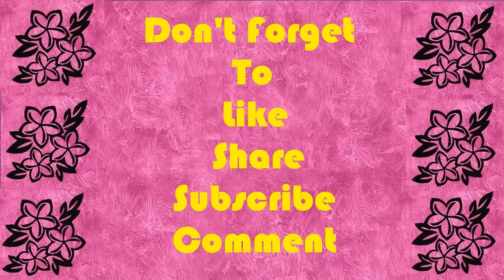Satomi Suzuki Japanese swimmer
This is Satomi Suzuki Japanese swimmer my new video:-
Satomi Suzuki is a competitive swimmer who represents Japan internationally.
2018 ASIAN GAMES
Suzuki continued her medal streak in Jakarta, swimming the 50 and 100 breast and setting games records in both (30.83 and 1:06.40). This earned her a spot on Japan’s 4×100 medley relay, where Suzuki split 1:05.43 en route to a games and national record and her 3rd gold of the meet.
2012 OLYMPIC GAMES
At her first Olympics, Suzuki won a trio of medals, all from swimming breaststroke. First she placed 3rd in the 100 with a time of 1:06.46. She went onto move up in the ranks and place 2nd in the 200 with a new Asian record of 2:20.72. Her last medal came by being a member of Japan’s bronze medal winning 4×100 medley relay, in which Suzuki split 1:05.96.
2013 WORLD CHAMPIONSHIPS
At the 2013 world champs, Suzuki swam the 100 and 200 breaststroke again. In the 100, she qualified for semifinal but did not make it to the final heat, finishing 12th (1:07.83) overall. She had a similar result in the 200, finishing 11th (2:25.77) overall. She also swam on Japan’s 4×100 medley relay, which placed 5th in finals.
2014 ASIAN GAMES
At the 2014 Asian games, Suzuki swam the 50 and 100 breaststroke. She won her first international gold in the 50 breast (31.34) and placed 4th in the 100 (1:08.61), just outside of medaling.
2016 OLYMPIC GAMES
At her 2nd Olympics, Suzuki placed 12th in the 100 breast (1:07.18). She also swam on the 4×100 medley relay in prelims, which placed 10th overall.
2017 WORLD CHAMPIONSHIPS
After being absent from the 2015 world championships team, Suzuki returned to world champs and swam the 100 breast, placing 11th overall in semi finals (1:07.08). She also competed in the 50 breast, where she placed 13th in semi finals (30.95), and the 200 breast, where she finished 12th in semi finals (2:25.60).
2018 PAN PACIFIC CHAMPIONSHIPS
Able to get back down to her old times, Suzuki competed in the 100 and 200 breast in her home country of Japan. In the 100, she finished 4th in 1:06.51, just .17 outside of medaling. On the last day of the meet, she won her first international medal in 4 years by touching 3rd in the 200 breast (2:22.22).